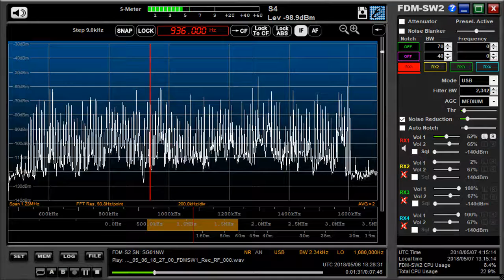memo 936 kHz ---HOME---